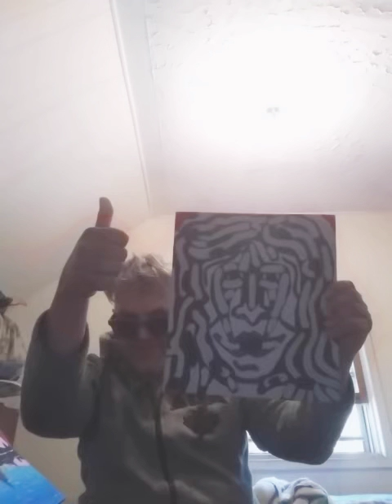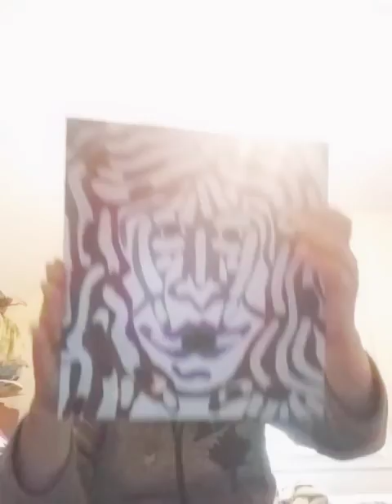warriors be strong. 💪 inspiration of injection 💪 dennis ramsay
artist rock singer 💪 dennis ramsay 👍